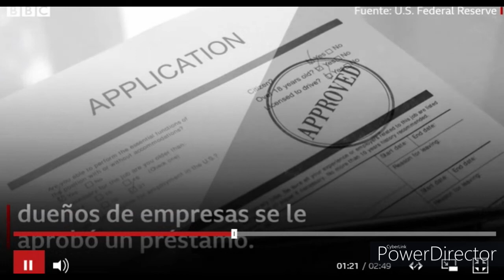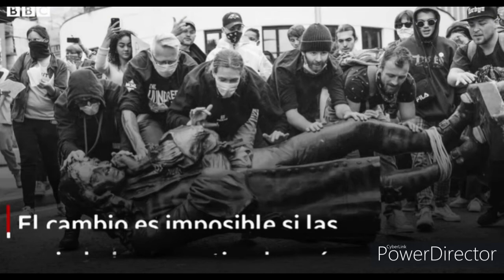¿Qué es el privilegio blanco?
El privilegio blanco es una expresión que algunos grupos consideran molesta y hasta ofensiva.

Sugiere que las poblaciones consideradas como blancas cuentan con derechos y beneficios gracias a su color de piel.

Esto no quiere decir que tener una vida complicada sea algo imposible para ellos, sino que el color de su piel no es un factor que haya hecho su existencia aún más difícil.

En este video analizamos a quién impacta y cómo.